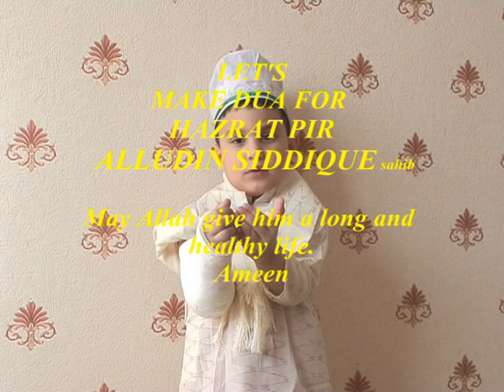NOOR TV-UK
A group of students from Fishponds Masjid make dua for everyone.